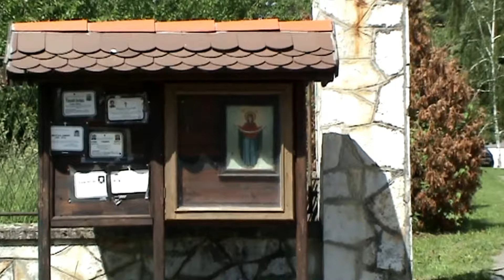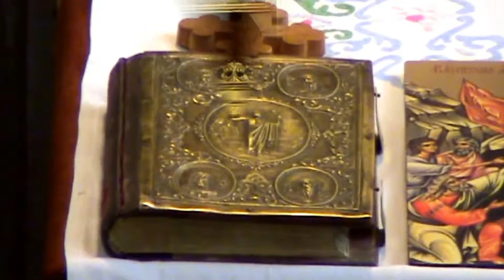RADLJEVO- crkva Pokrova Presvete Bogorodice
RADLJEVO-Church of the Holy Virgin